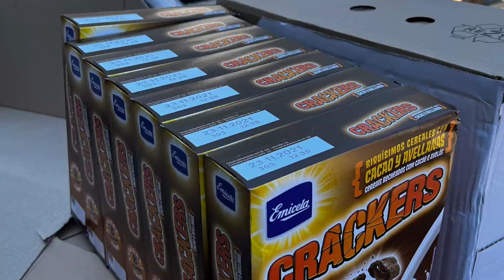Mavitec Paddle Depacker Model S Testline - Cornflakes & Chocolate Cereal - Brugge - Netherlands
We are pleased to share the successful test of cornflakes and chocolate cereal at our Model S Testline, here at our HQ in Heerhugowaard, the Netherlands, with Brugge!

The Paddle Depacker Model S is the small version of the Paddle Depacker and is designed to separate the packaging from the organic material and produces a clean organic output (official lab results above 99,5% clean organic soups) that is extremely suitable for biogas installations. With its simplicity and low maintenance design the Paddle Depacker Model S distinguishes itself from other systems. Mavitec Green Energy is a process technology company active in the food recycling industry. We are an expert in designing and producing recycling systems for processing organic by-products from the food industry and agricultural sector.

Join us in leading the world toward a sustainable future!